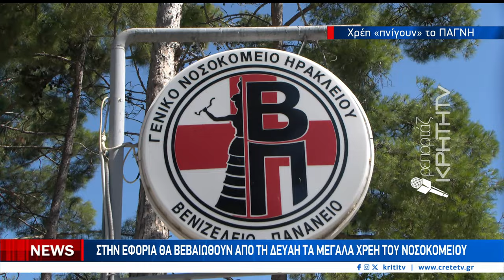Στην εφορία θα βεβαιωθούν από την ΔΕΥΑΗ τα μεγάλα χρέη του νοσοκομείου